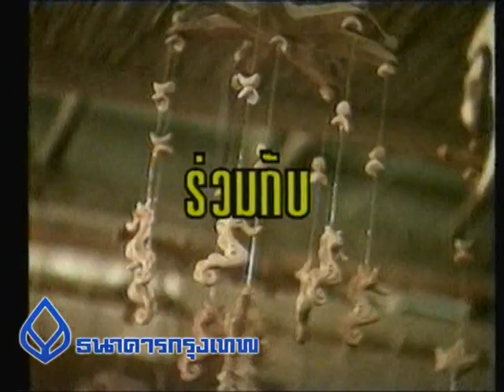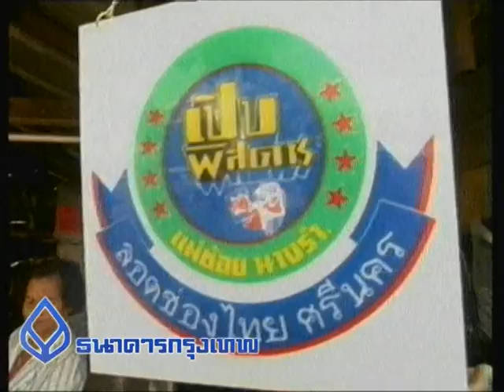01 ลอดช่อง ตอนที่ 1.mpg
ตอน : 01 ลอดช่อง ตอนที่ 1
มกราคม 2539